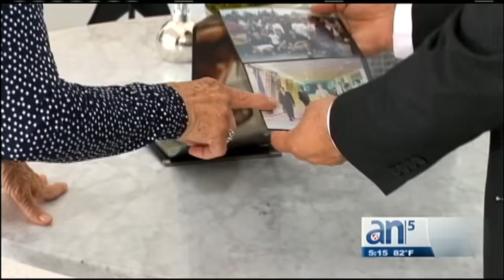20 años del derribo de las avionetas de Hermanos al Rescate - América TeVé